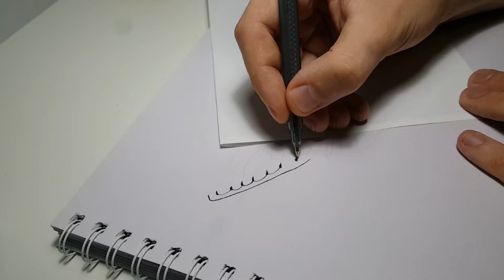Cicada mania I 17 years underground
It's that time of year again: cicadas are expected to emerge in the East Coast after living underground for 17 years.
This year's periodical cicadas, which will appear this month in North Carolina, Virginia and West Virginia, are called Brood IX (9).